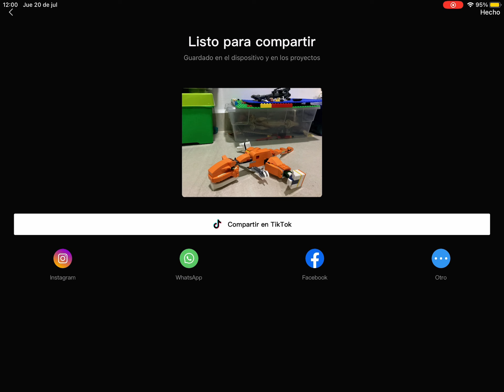Lego allosaurus especial 82 o 83 subscribtores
Nombre de la canción: counting stars slowed+reverb